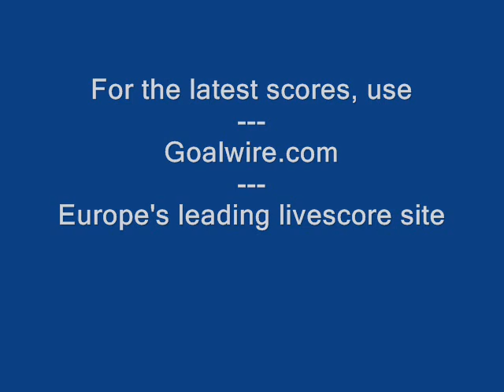Reading-Arsenal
Highlights from the Reading-Arsenal game from 2007-nov-12 - 1-3